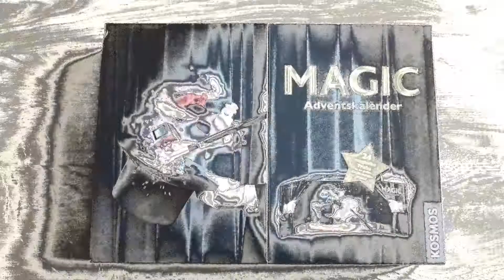Calendrier de l'avent MAGIC , jour 24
et voici la dernière case du calendrier de l'avent MAGIC de chez KOSMOS
on découvre un dernier tour de magie avant l'arrivée du Père Noël ce soir